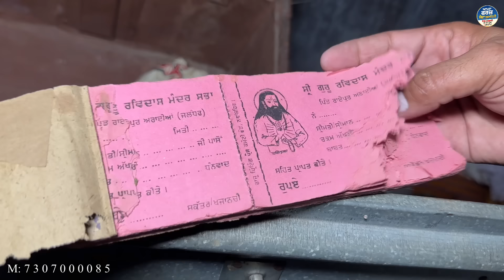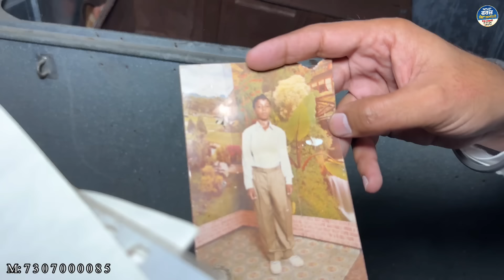ਪਿਤਾ ਅਤੇ ਭਰਾ ਫੌਜੀ ਆਪ ਵਿਦੇਸ ਗਿਆ ਪਰ ਕਿਸਮਤ ਕਿੱਥੋ - ਕਿੱਥੇ ਲੈ ਆਈ ਚਰਨਜੀਤ ਵੀਰ ਨੂੰ..॥ ਨਵਾ ਸਹਿਰ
Plz follow are social media accounts….
Apna farz seva society, Pind lachkani

( APNA FARZ SEWA SOCIETY VILL LACHKANI PATIALA )
NEAR BY LAW UNIVERSITY AND BAJRI PLANT )